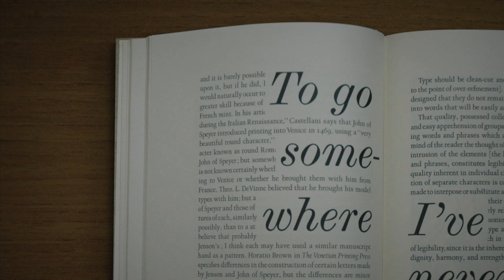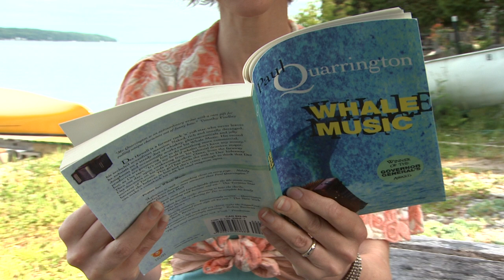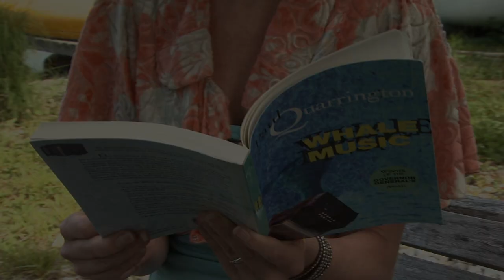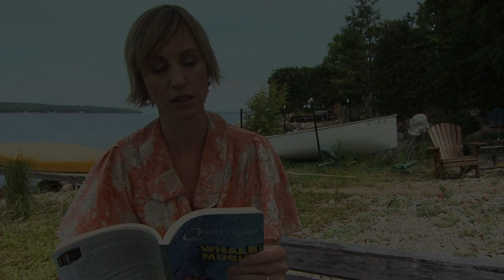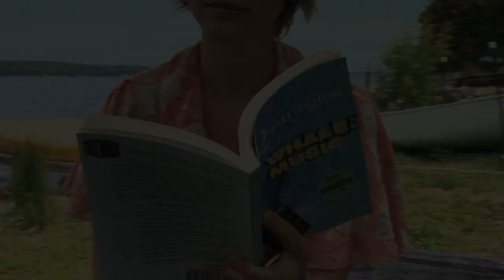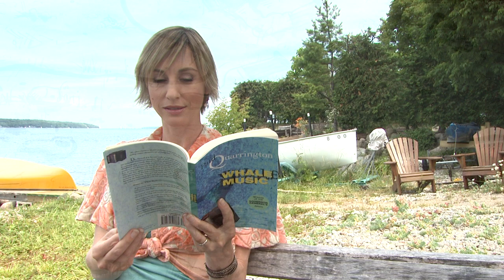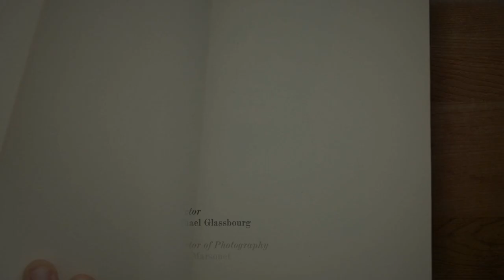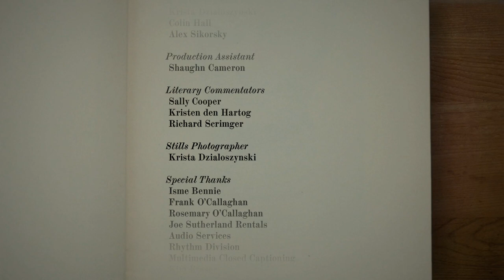Patricia O'Callaghan presents Whale Music by Paul Quarrington | Great Canadian Books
In this episode, singer Patricia O'Callaghan presents the wonderful book by the late Paul Quarrington, Whale Music. With this novel, Quarrington is at the top of his game. Whale Music is both hilarious and heart-wrenching. O'Callaghan reads passages that span the spectrum from hilarious to heartbreaking. This episode features original art by Sean Hodges.

Produced by Michael Glassbourg .